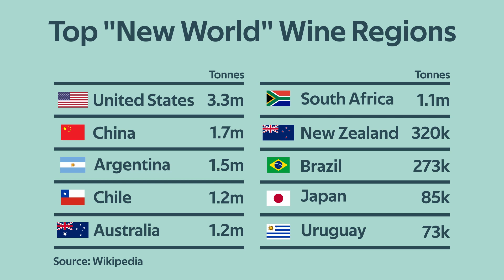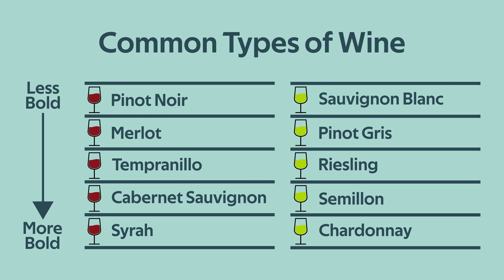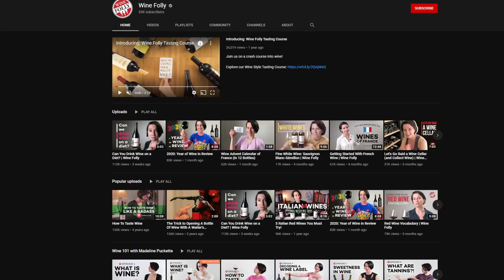MediumTalk: How to survive your first Wine Tasting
So your boss or in-laws have invited you to a wine tasting, but you want to not look like a complete noob? Check out this quick guide to wine's history, the most important types and characteristics and how to approach your first tasting.

Other Resources:
Wine Folly: